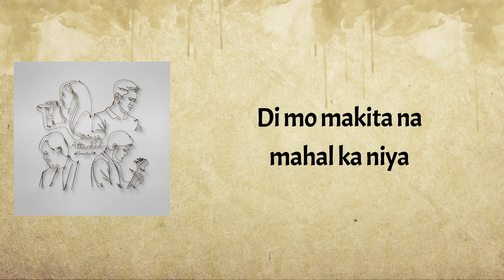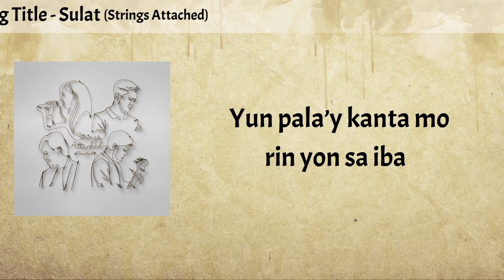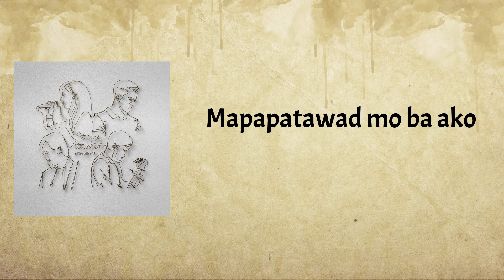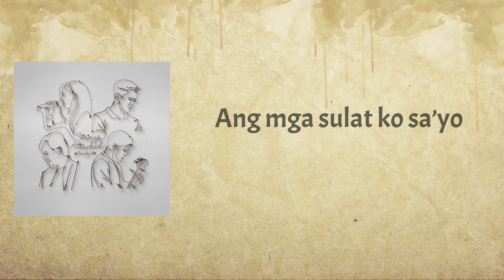SULAT - Moonstar88 (Strings Attached Version) Lyric Video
Song:  Sulat
Artist:  Moonstar 88
Album:  Strings Attached
Label:  Alpha Records

Sulat
Lyrics:

Sa kanyang mga mata
Di mo makita na mahal ka niya
Dahil sa pagkakamaling nagawa
Nung kayo'y magka-eskwela pa

Sabi niya ikaw lang ang mahal
Seryoso siya sa lahat ng pangako sinta
Ikaw lang ang hinihintay maghapon
Hanggang mag-uwian na

Patawarin mo ako
Mapaglarong isipan
Mapapatawad mo ba ako
O sadyang makakalimutan
Ang mga sulat ko sa’yo

May kanta ka pa sa kanya
Yun pala’y kanta mo rin yon sa iba
Nalaman mong di lang pala ikaw
Ang pinaibig niya

Patawarin mo ako
Mapaglarong isipan

Patawarin mo ako
Mapaglarong isipan

Moonstar 88 – Strings Attached
Album Tracklist

1. Sa Langit
2. Sulat
3. Torete
4. Huwag Na Muna